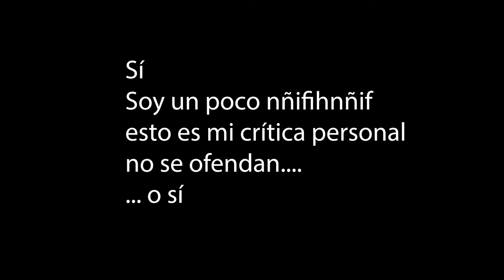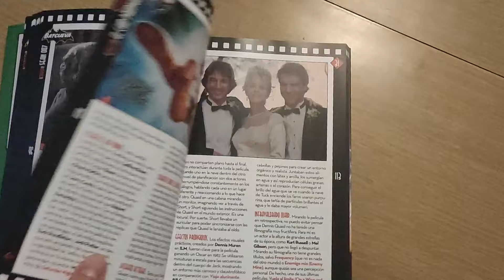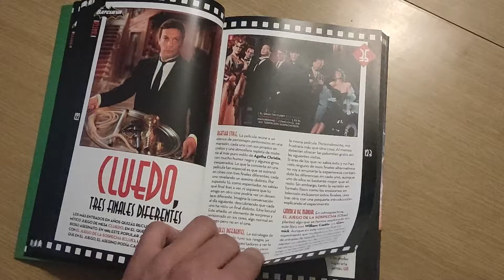Guardiana de Dragones (Dragonkeeper) 🎬 Reseña de la Película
En esta Review te hablo de mi crítica y opinión personal sobre Guardiana de Dragones (Dragonkeeper).

📘 Nuestro Libro

La animación española se une con China en esta coproducción dirigida por Salvador Simó, el enorme director de Buñuel en el laberinto de las tortugas. Aunque a mí no me ha gustado, te cuento en este análisis por qué no me ha gustado especialmente esta aventura mágica sobre dragones ambientada en la China de la época de la Dinastía Han.

Una película de animación (que se nota que es más un encargo del director que otra cosa) que está muy enfocada para el público infantil (mis sobrinos la han gozado) y con una animación brutal repleta de paisajes y criaturas míticas.